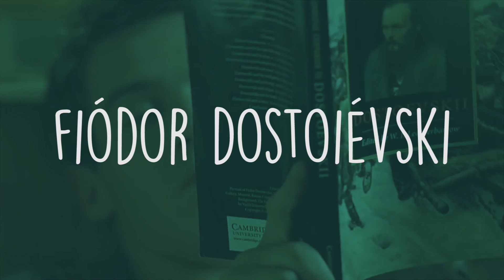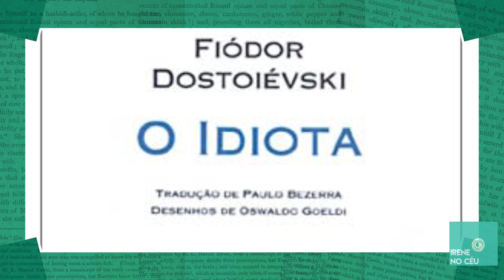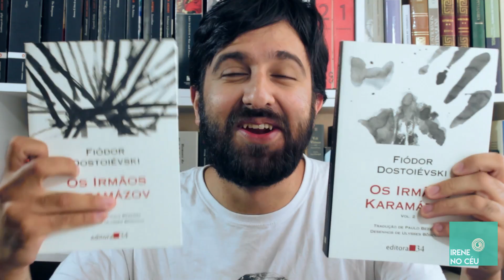Fiódor Dostoiévski! - Recomendados de Quarta-Feira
Sim, chegou um vídeo especial para vocês! Este Recomendados foi escolhido por nossos leitores, obrigado a todos que votaram! Falamos sobre um dos maiores romancistas de todos os tempos: Fiódor Dostoiévski!

Segue o link para as demais obras de Dostoiévski publicadas pela Editora 34

Comentem abaixo o que acharam sobre o vídeo e quais autores vocês gostariam que aparecessem em nossos episódios futuros!

Abraço,
Irene no Céu

Vídeo proporcionado pela produtora Pavimento Filmes, com Direção e Edição de Marcelo Pedro e Fotografia de Willian Prado!